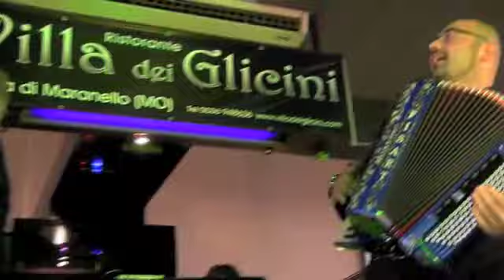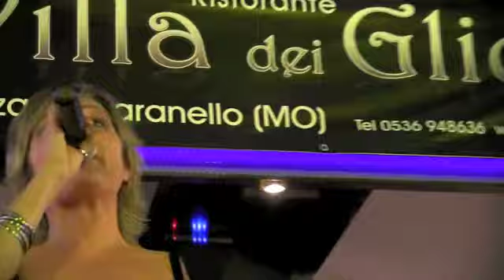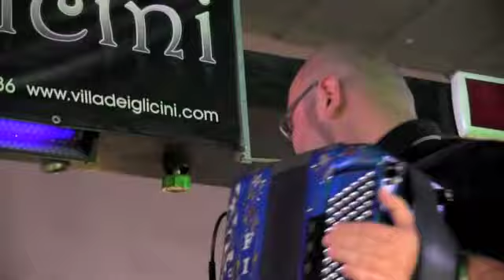LA BANDA DEL SOL FILMATO FLAVIANO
FILMATO FLAVIANO A VILLA DEI GLICINI 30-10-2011 MODENA